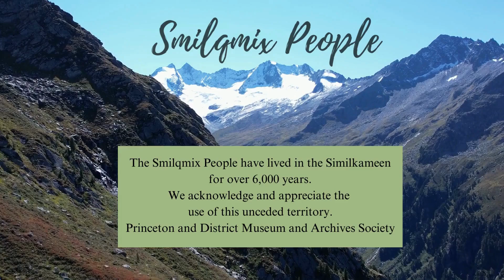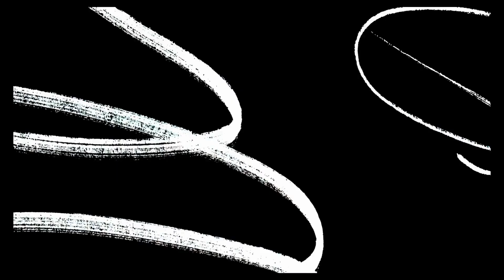Fanny Culbertson 19851029 OH